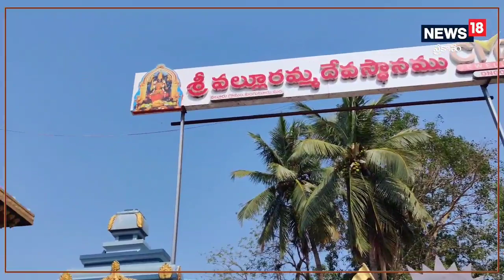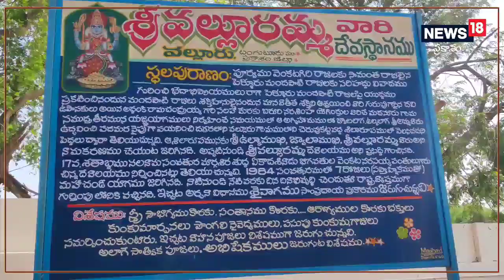Famous Temple: ఆర్థిక సమస్యలు వెంటాడుతున్నాయా..? జ్వాలలో వెలసిన అమ్మవారిని మొక్కుకుంటే చాలు.. ఎలా వె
Shaik Salam, News18, Ongole

Famous Temple: ఆంధ్రప్రదేశ్ (Andhra Pradesh) లో ఆధ్యాత్మిక కేంద్రాలు ఎన్నో ఉన్నాయి. ముఖ్యంగా రాష్ట్ర వ్యాప్తంగా ఎంతో చరిత్ర ఉన్నా.. మహిమ ఉన్నదిగా నమ్మే ఆలయాలు, పుణ్యక్షేత్రాలు ఉన్నాయి. అయితే వాటిలో వేటికి అవే ప్రత్యేకం.. చాలా ఆలయాలకు ప్రత్యేక గుర్తింపు ఉంటుంది. అలాంటి వాటిలో ఒకటి.. జ్వాలలో వెలసిన శ్రీ వల్లూరమ్మ తల్లి.. భక్తుల కొంగు బంగారంగా శ్రీ వల్లూరమ్మ తల్లి (Sri Valluramma Thalli) ఆలయం...ఈ ఆలయం పై న్యూస్ 18 స్పెషల్ ఫోకస్.. భక్తుల కోర్కెలు తీర్చే కొంగుబంగారంగా ఆ ఆలయం ప్రసిద్ధి చెందింది. జ్వాలలో వెలసిన శ్రీ వల్లూరమ్మ తల్లి అమ్మవారిని దర్శించుకుంటే సకల కోరికలు ప్రాప్తిరస్తు అంటూ భక్తుల విశ్వాసం. ఈ ఆలయం ప్రకాశం జిల్లా (Praksam District) లోని టంగుటూరు మండలం వల్లూరు గ్రామంలో చెరువు కట్ట దగ్గర వెలసింది.

ఆలయ చరిత్రలోకి వెళితే...
పూర్వం వెంకటగిరి రాజులకు సామంత రాజులైన పెళ్లూరు మందపాటి రాజులకు సరిహద్దు వివాదం పై భేదాభిప్రాయాలు వచ్చాయి. పెళ్లూరు మందపాటి రాజులపై యుద్ధం ప్రకటించిన నేపథ్యంలో మందపాటి రాజులు శక్తి హీనులైనందున మానవాతీత శక్తిని ఆశ్రయించి, గురువు గారైన అద్దంకి రామచంద్రయ్య సలహా మేరకు నరసింహ యోగేంద్రుల వారిచే మడనూరు గ్రామ సముద్ర తీరాన యజ్ఞ యాగాలు నిర్వహించారు.

ఆ సమయంలో యజ్ఞంలోని అగ్నిహోమంలో జ్వాలలాగ, ఉల్క లాగా శ్రీ అమ్మవారు ఉద్భవించి పడమర వైపుగా పయనించి, దగ్గరలోని వల్లూరు గ్రామంలోని చెరువు కట్ట వద్ద శిలారూపంలో వెలిసినట్లు చరిత్ర.  ఆ శిలా రూపానికి శ్రీ ఉల్కాముఖి, శ్రీ జ్వాలాముఖి, శ్రీ వల్లూరమ్మ తల్లి అంటు నామకరణం చేయగా ప్రస్తుతం శ్రీ వల్లూరమ్మ దేవాలయం గా ప్రసిద్ధిగాంచింది. ఈ ఆలయాన్ని 17వ శతాబ్దం భాగవతుల వెంకట నరసయ్య పంతులుగారు చిన్న దేవాలయంగా నిర్మించినట్లు ఇక్కడి వారు తెలుపుతారు.

ఇదీ చదవండి : ఆ రెండు పార్టీల మధ్య పొలిటికల్ వార్.. ఘర్షణకు దారి తీసిన ఫ్లెక్సీ వివాదం

ప్రతి ఆదివారము శ్రీ వల్లూరమ్మ తల్లి ఆలయంలో భక్తులు మొక్కులు తీర్చుకునేందుకు అధిక సంఖ్యలో హాజరవుతారు. అంతేగాక భక్తులు కొనుగోలు చేసిన వాహనాలకు తొలి పూజ శ్రీ వల్లూరమ్మ తల్లి ఆలయంలోని నిర్వహించడం ఆనవాయితీ. స్త్రీ సౌభాగ్యం కై, సంతానం కొరకు, ఆరోగ్య ప్రదాయనిగా శ్రీ వల్లూరమ్మ తల్లి పేరు గాంచగా, నిరంతరం భక్తుల ప్రత్యేక పూజలతో ఆలయం కిక్కిరిసిపోతుంది. ఇక్కడ అమ్మవారికి కుంకుమార్చనలు, పొంగలి నైవేద్యాలు, పసుపు కుంకుమ గాజులను భక్తులు సమర్పిస్తారు.ఇక భక్తుల కొంగుబంగారంగా వెలసిన శ్రీ వల్లూరమ్మ తల్లి ఆలయాన్ని మీరు దర్శించండి...పునీతులుకండి.